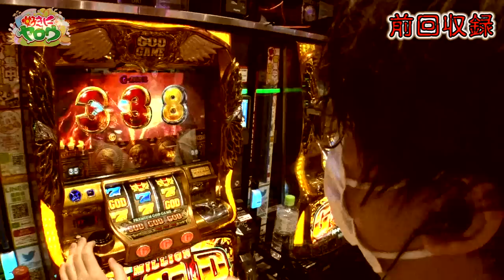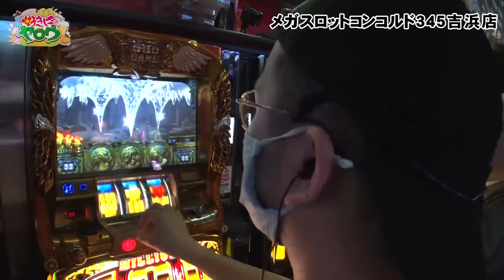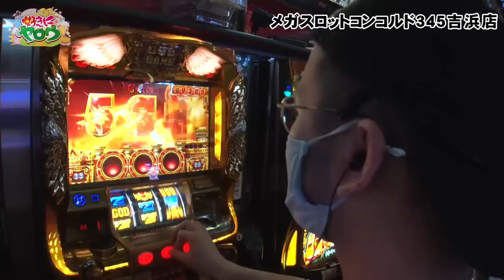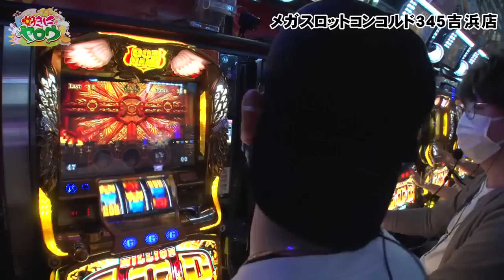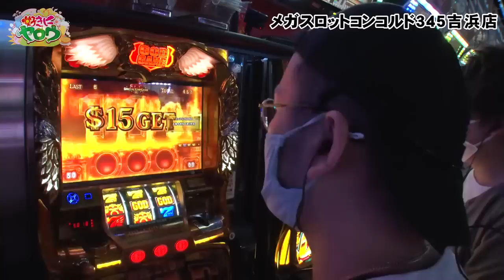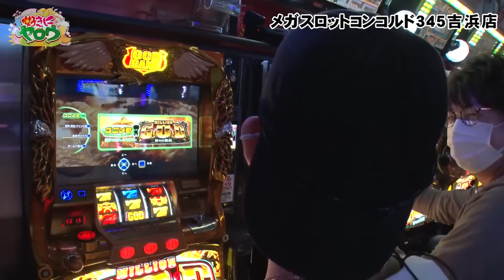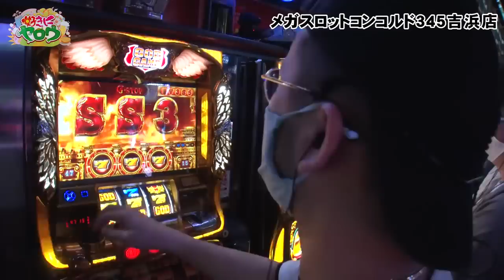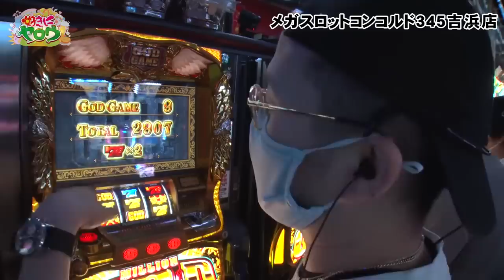好きにヤロウ 第38話(1/2)【ミリオンゴッド‐神々の凱旋‐】《ヤルヲ》《ジロウ》[ジャンバリ.TV][パチスロ][スロット]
前回凱旋でしこたまやられた二人!!このままでは凱旋とお別れは出来ないので、今回も凱旋を並び実戦!!意気込む二人の気概に凱旋も応えてくれたのか、怒涛の展開が!!万枚目指して、やったるでぃ!!